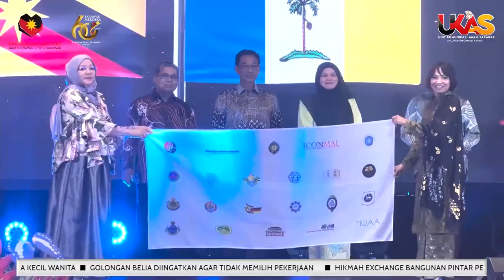KlipBuletinUKAS HMA 2023 Eratkan Hubungan Muzium & Masyarakat